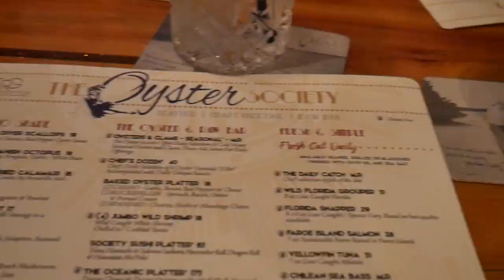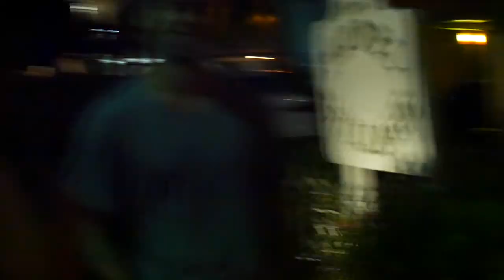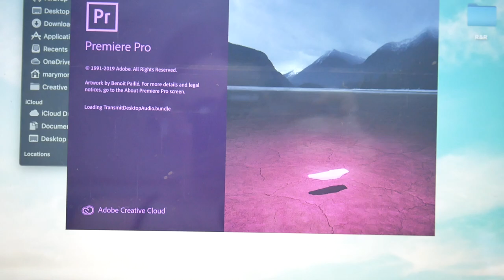QUARANTINE VLOG (Marco Island): seeing dolphins, getting my nails done, + pretty sunsets